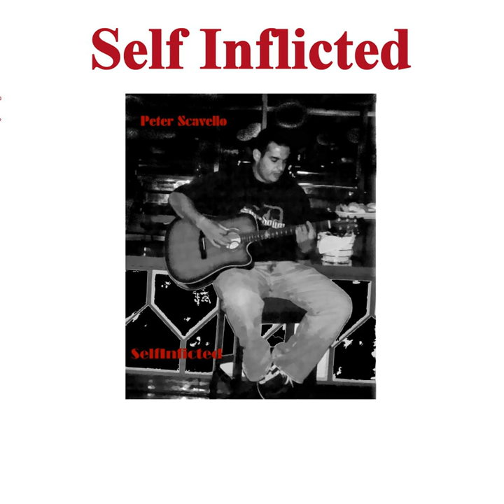Coming From The Heart (2009 Wedding Song)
Coming From The Heart (2009 Wedding Song) · Peter Scavello

Self Inflicted